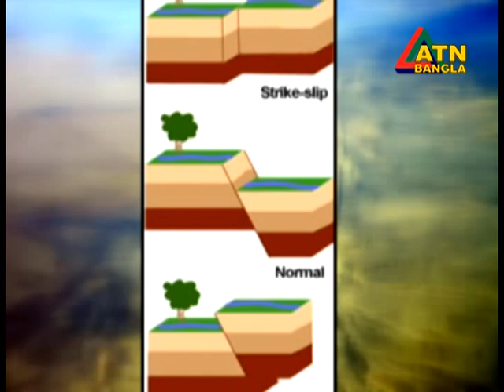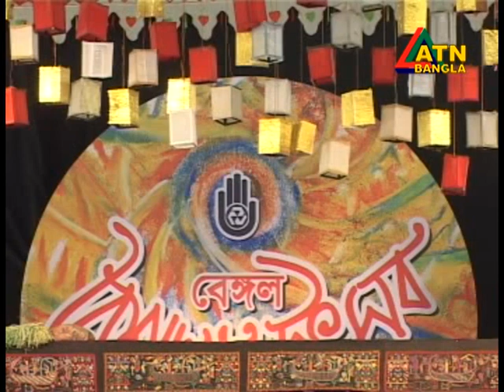Rongdhonu Kids Show, Presented by Anika and Ushoshi Momen, Director - Nurul Momen